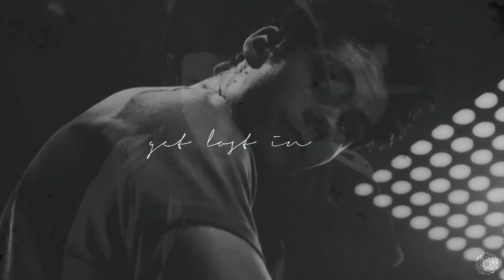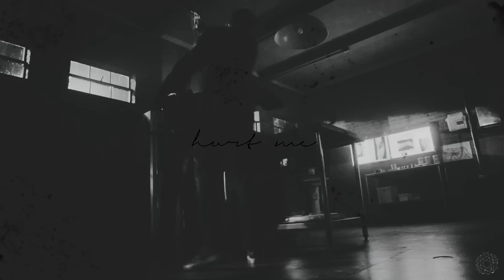dark!stiles & lydia • hurt me again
HAPPY BIRTHDAY PATRYCJA! ♥♥♥

I want to dedicate this video to my lovely friend Patrycja ♥
So firstly, i know your birthday is on Tuesday but I don't know if I'll be able to add this video so I'm doing this today :D (lecimy po polisz) Więc chciałabym Ci życzyć um... STYDII. Dużo stydii, hahah, stydia życiem! Więcej apetycznych historii o węgorzach, spotkania androgynicznego Mateusza, żeby rudy sterekowy shipper szybko wrócił z wymiany hehehe i Dylana (!!!) Okay, nie jestem dobra w pisaniu życzeń więc już kończę XD Spełnienia marzeń! Mam nadzieję że filmik się spodoba :D ♥

►SONG: Boy Epic - Fifty Shades
►COLORING: mine
►PROGRAM: Sony Vegas 13